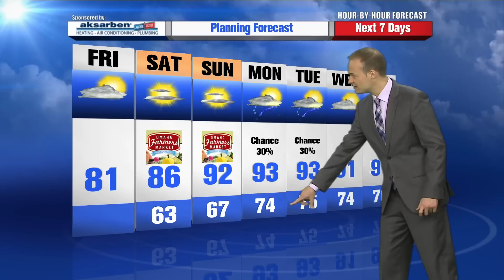Rusty Lord's Hour by Hour Forecast to Help You Plan Your Day